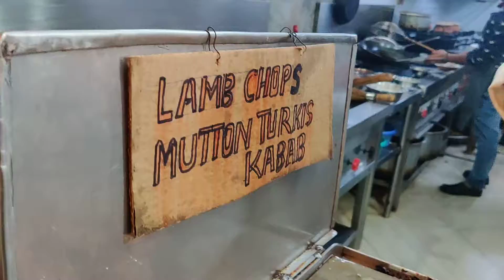Lamb Chops Mutton Turkis Kabab in Delhi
Lamb Chops Mutton Turkis Kabab is available at  Rajinder Da Dhaba,  Delhi. Delhi nonveg street food in South Delhi.

Address:
AB-14B, Nauroji Nagar Marg, opposite Safdarjung Enclave, New Delhi, Delhi 110029